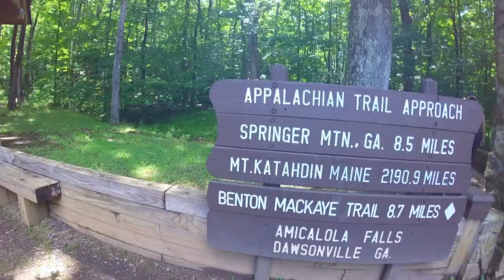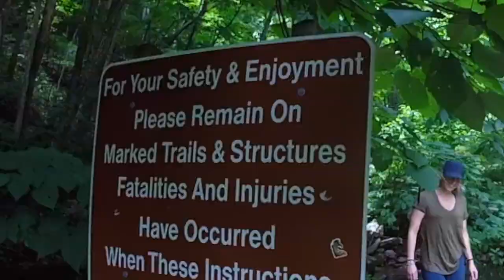Elene's (18 months old) First Vacation!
This 18 month old road trips to northern Georgia with her family!